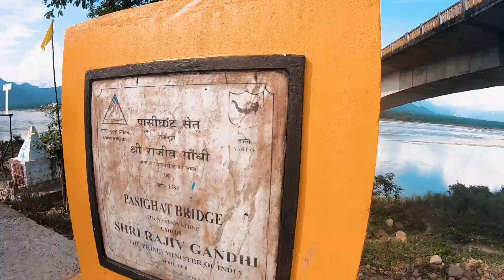Family Road Trip to PASIGHAT, Arunachal Pradesh 's oldest town | Bogibeel Bridge | Love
A road trip with family. This video shows our journey from Moran, Assam to Pasighat, Arunachal Pradesh. Pasighat is the headquarters of East Siang district in the Indian state of Arunachal Pradesh. Situated at the eastern foothills of the Himalayas at 155 meters above mean sea level, Pasighat is Arunachal's oldest town.
Bogibeel bridge is a combined road and rail bridge over the Brahmaputra river in the north eastern Indian state of Assam between Dhemaji district and Dibrugarh district.

*Gadgets & Gears that I use :
     Bike:                 Bajaj Dominar 400 2018
     My Drone:        DJI Mavic Air
     DSLR:               Canon 200D Mark II
     Jacket:             Zeus Airdrift SP-X
     Helmet:            Studds Shifter D5

*Edited by me on Adobe Premiere Pro CC 2019.

White Flag by Jessie Villa